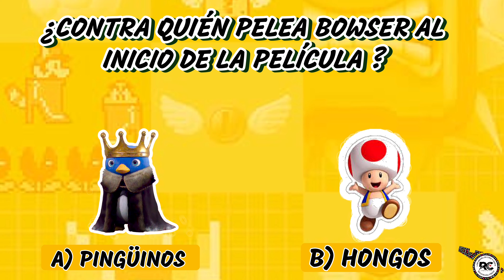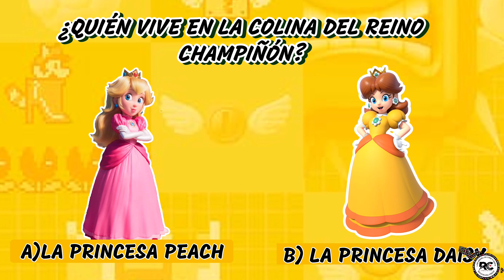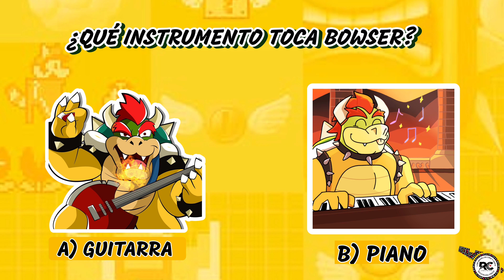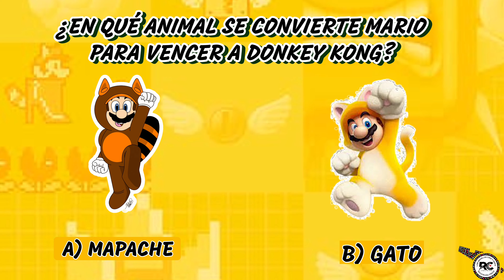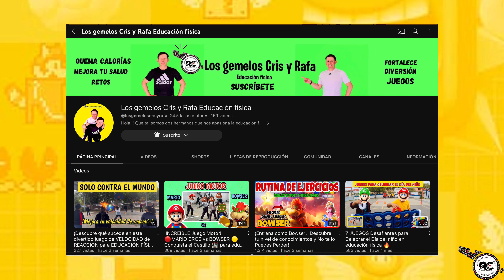¿CUÁNTO SABES DE SUPER MARIO BROS LA PELÍCULA? / MEJORA TÚ FUERZA ,COORDINACIÓN CON MARIO Y BOWSER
💡 ¡Bienvenidos a un nuevi videos
Hoy pondremos a prueba tus conocimientos sobre Super Mario Bros la película, mientras quemas calorias mejoras tu fuerza y coordinacion , veremos  si puedes contestar todas las preguntas correctamente.

Tendrás pocos segundos para contestar así que apresúrate

Si nos  quieres APOYAR, pueden hacerlo SUSCRÍBIENDOSE al canal, dando ME GUSTA y COMPARTIENDO el VÍDEO🙏🥰 créenos que con eso me súper AYUDAN😍  para seguir creciendo y asi llegar a conseguir el boton de 100,000 suscriptores 🤗

Si quieres apoyarnos puedes darle manita arriba al video 👍 dejar un comentario  y compartirlo eso nos encantaría mucho 😀 .

Educación física ,recreación y ocio, juego con botellas de plástico ,entrenamiento pedagógico,Quedateentucasa,CORONAVIRUS,Educaciónfísicaencasa,juegos y actividades para la casa, juegos en casa, educacion fisica en casa ,ejercicios para niños en casa, ejercicios para hacer en casa con los niños,Sonic Routine,Sonic Goes to the Gym With Sonic and Knuckles,Sonic's High-Intensity Workout Routine

¿Que programa utilizamos ?
PowerDirector
¿Con que grabamos ?
Celular 📱 iPhone XS Max
¿Que utilizamos para editar?